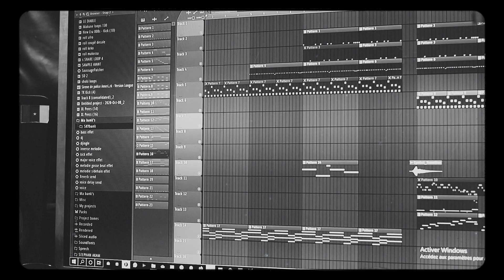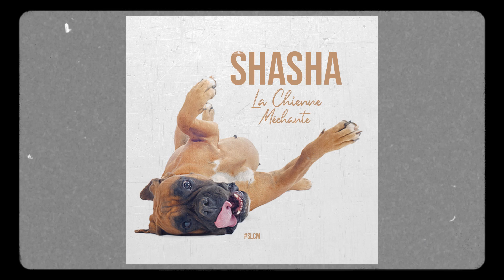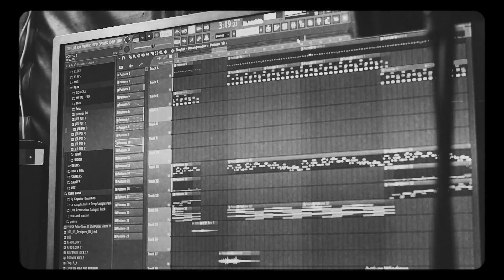ENJR - DôJUTSU . 03 (Freestyle Vidéo)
La liberté c'est quand tu es prisonnier de tes propres principes, le respect n'est pas gratuit, je me félicite. Le 3 ème de la série. On te parle que Hey !!!

Prod by Kékomania (New Tunes)
Montage : Puissano Shot / Charly Neros
Réalisation : Petit HIT